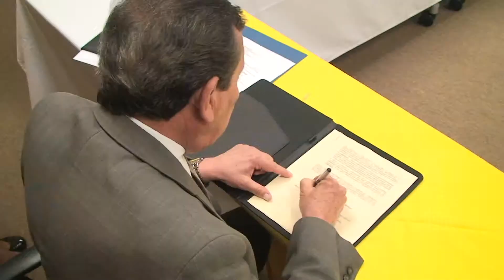21 Feb 12 Firma de convenio UACJ Nidec motors